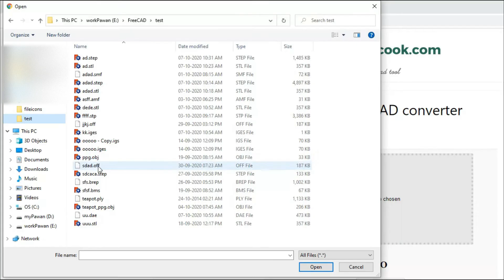iges to step online converter | Free Web Tool for CAD Conversions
Online Converter: Initial Graphics Exchange Specification (IGES) to Standard for the Exchange of Product Data (STEP) | Upload IGES and Download STEP.